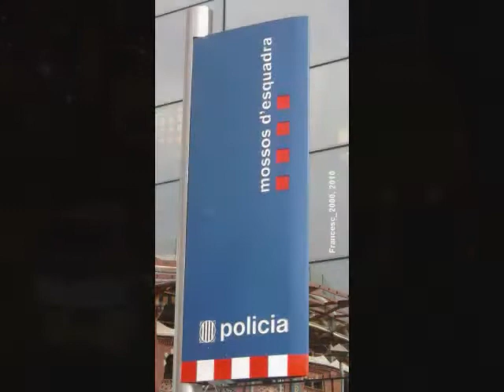Mossos d'Esquadra (Catalonia police) 14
A patrol car of Mossos d'Esquadra (Catalonia police) going on emergency mode through a police check point from the same agency and stopping to give some information to the officers there. The police check point was probably related to the emergency as they had the lights on, which is unusual for a police check point in Spain.
Un cotxe patrulla dels Mossos d'Esquadra anant d'urgències a traves d'un control de la policia dels Mossos d'Esquadra i parant per donar informació als policies ja allí. El control segurament estava rel.lacionat donat que tenien les llums posades cosa que no sol ser normal per un control normal de policia.
Un coche patrulla de los Mossos d'Esquadra de urgencias a través de un control de policía de los Mossos d'Esquadra y parando para dar información a los policías allí. El control de policía es probable estuviera relacionado con la emergencia debido a que tenían las luces puestas cosa que no suele ser normal en un control normal de policía.